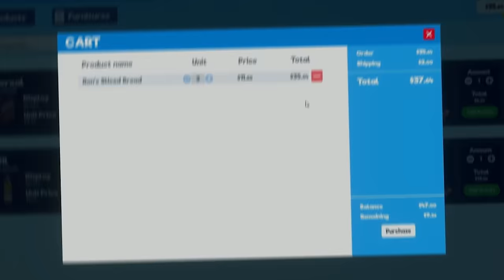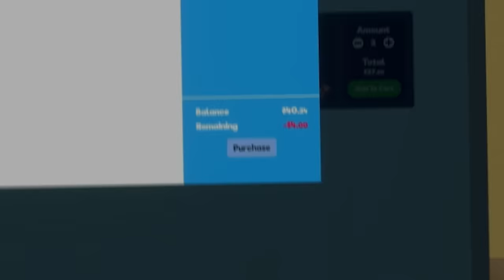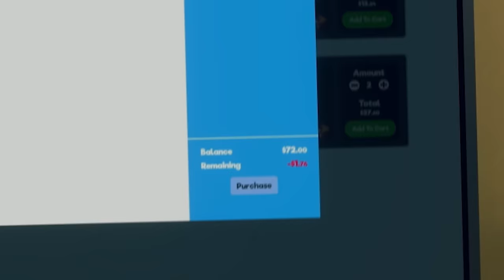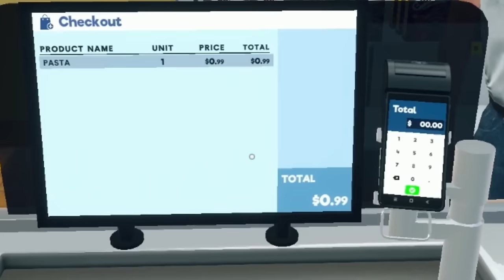Why is Supermarket Simulator ACTUALLY FUN!!